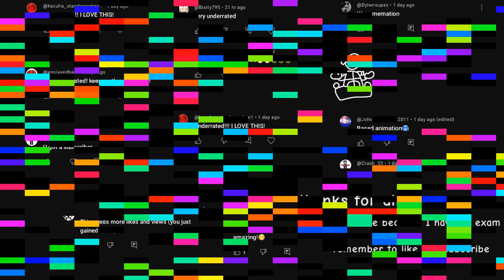bang bang bang(no song cus of copyright)